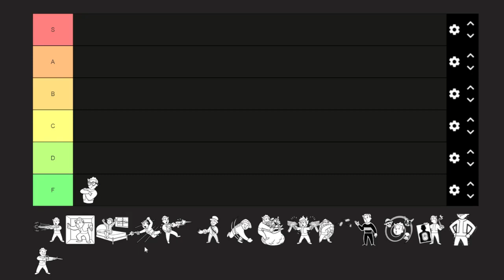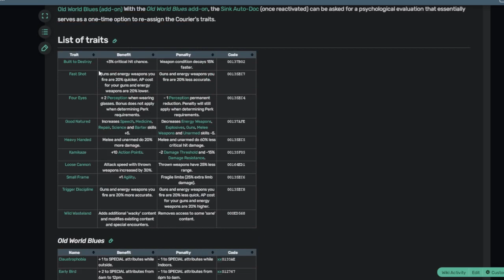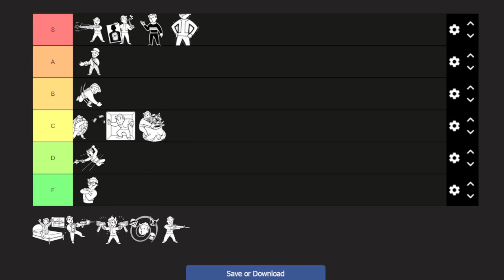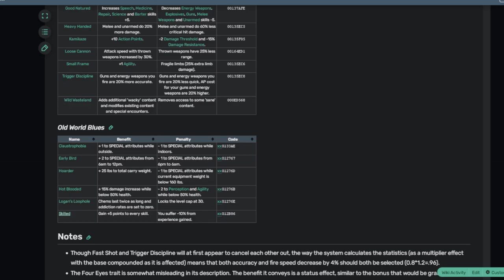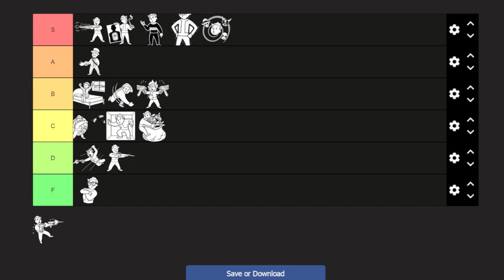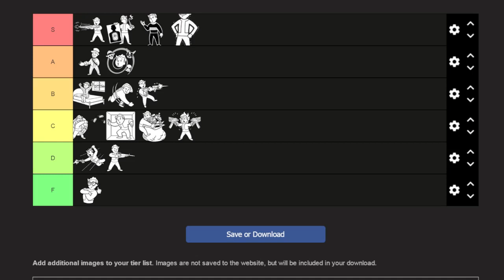New Vegas Traits Tierlist just to have upload